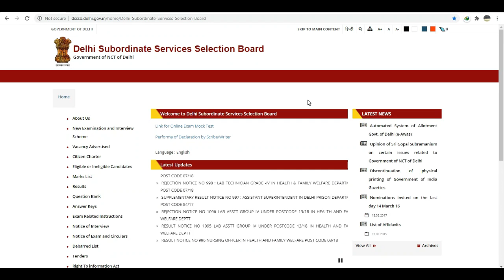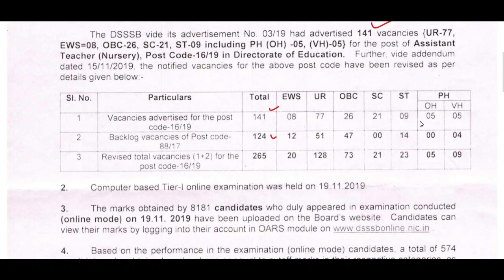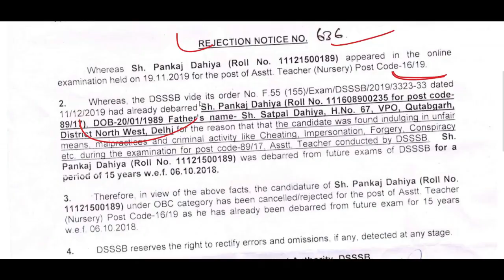DSSSB NEW NOTICE, DSSSB TEACHERS RECRUITMENT से जुड़े RESULT समेत 3 नए NOTICE जारी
Declaration of Marks of Online examination held on 19/11/2019 for the post of Assistant Teacher Nursery post code 16/19

RESULT

DSSSB_Teachers_Recruitment 2020
NVS_KVS_DSSSB_APS_PGT_TGT_TEACHERS_RECRUITMENT_2020
Central_Government_Teachers_Vacancy_2020
Teacher jobs
primary teacher
uptet, B.Ed
KVs Primary
NVS teacher recruitment 2020
dsssb

Army_Public_school_PGT_TGT_PRT_Teacher_Recruitment_2020
KVS PGT TGT PRT Teacher Recruitment 2020
NVS PGT TGT PRT Teacher Recruitment 2020
APS PGT TGT PRT Teacher Recruitment 2020
HSSC_TEACHERS_RECRUITMENT_2020